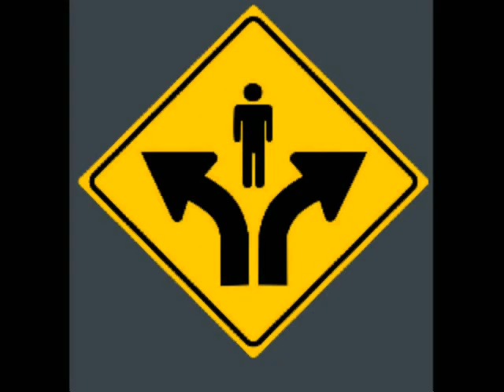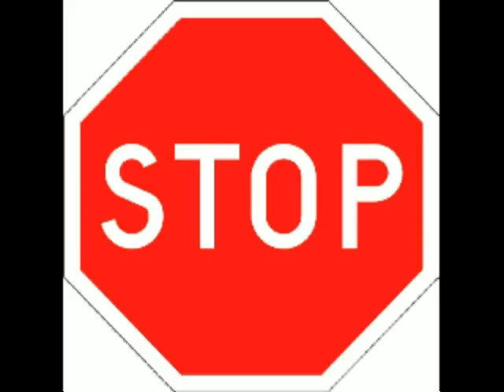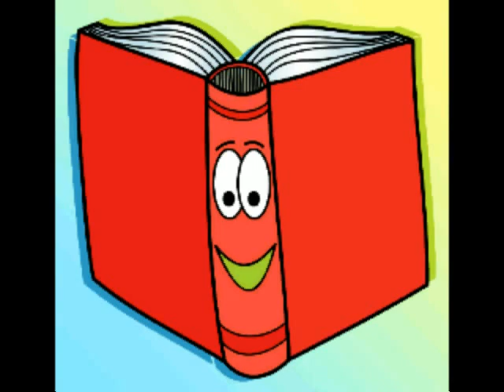Has Michael Savage Lost His Mind?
Michael Savage asserts that the best way to quell the upheaval in the Middle East is to go to war with Iran and take our freedoms with it!
How will that help the situation?
Where in the world did this nonsense advice come from?